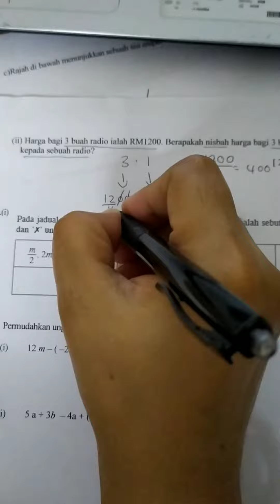MATEMATIK TINGKATAN 3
Soalan PKPD